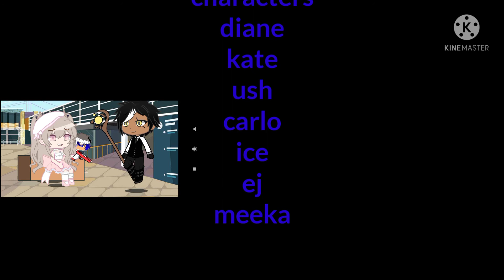ush and freinds season 1 episode 2 old pictures